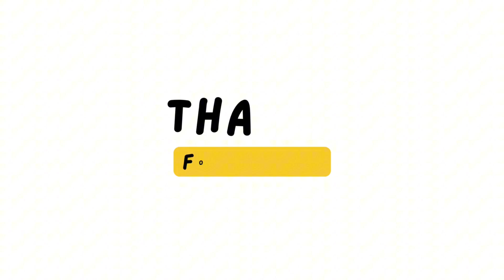DR. SHOLA Fearlessly Calls out PIERS MORGAN'S endless attacks on HARRY &MEGHAN